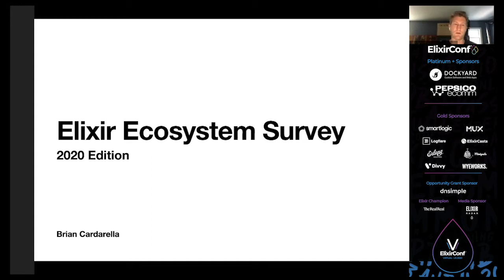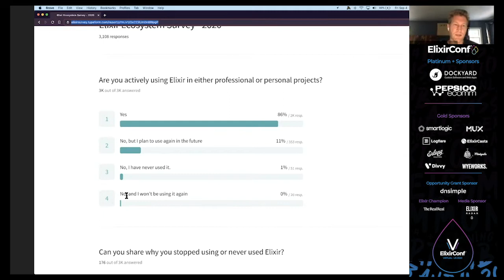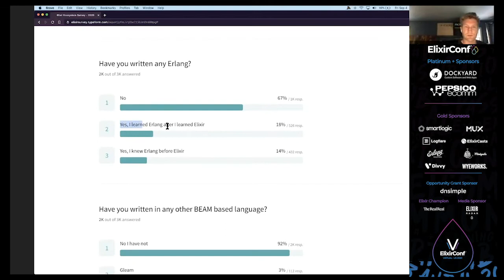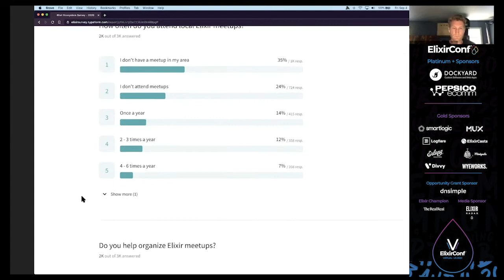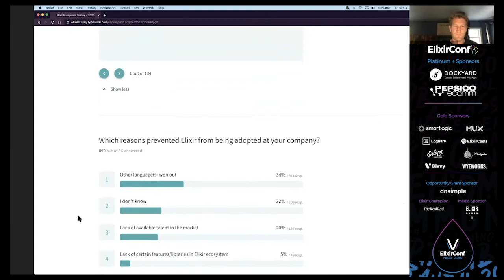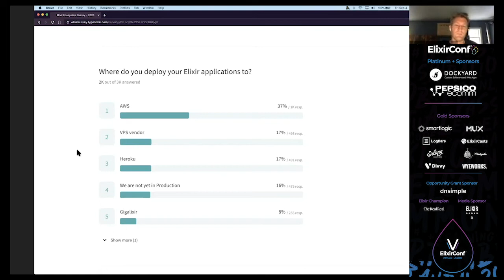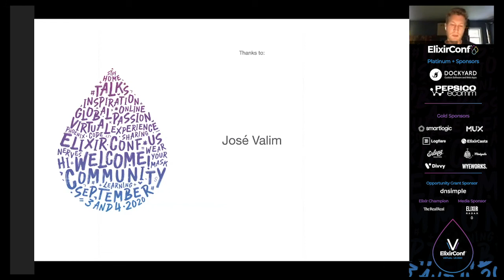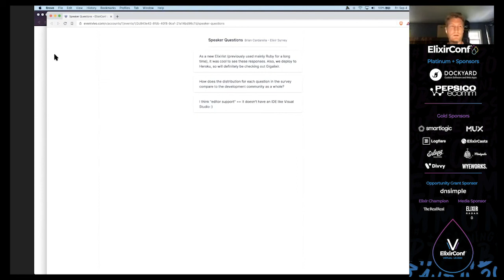ElixirConf 2020 - Brian Cardarella - Elixir Survey